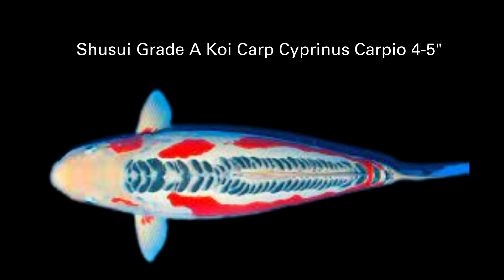Sims Tropical Fish - This Weeks ebay Auctions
Sims Tropical Fish

Tropical, cold water and marine fish specialists

We specialise in sourcing the rarest and highest quality species in the trade from all corners of the world through our network of suppliers. Our ambition is to provide the enthusiast with fish that are no longer available in the commercialised tropical fish retail trade.

We look forward to speaking to and dealing with you soon,
The Sims Team